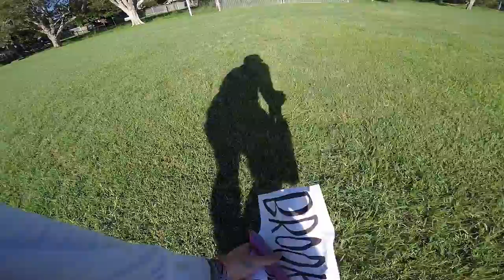Zenaq Muthos Accura NS Black Hole Yamaga Blue Sniper Daiwa Demon Blood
Which high-end rod will cast the furthest? Zenaq Defi Muthos 100H vs a JC Customs NS Black Hole vs a Yamaga Blue Sniper 95H. We threw in the good old Daiwa Demon Blood as a reference point.